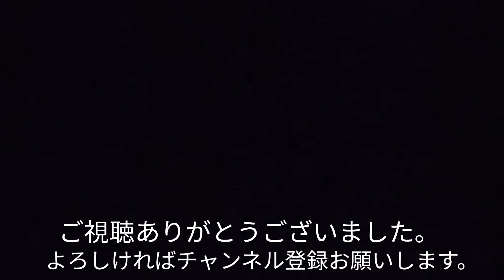ペッパー警部 阿久悠・作詞 都倉俊一・作曲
ペッパー警部　阿久悠・作詞　都倉俊一・作曲 ピンクレディー ペッパー警部　静岡出身のスーパーアイドル「ピンク・レディー」のデビューシングルです。累計100万枚以上のヒット曲。その後のピンク・レディー人気も含め、社会現象にまでなった曲です。

他のヒット曲の動画